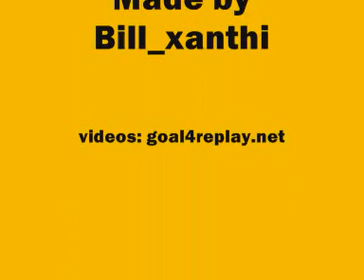Aek 2-2 Ankaragucu 24/7/2009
Aek 2-2 Ankaragucu 24/7/2009 Friendly